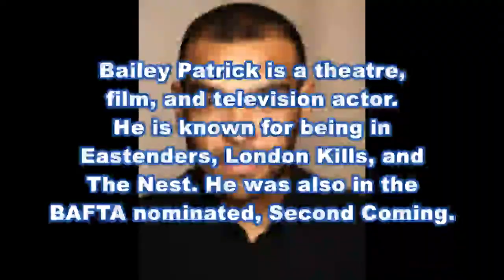The Show Must Go On S1E6 (Bailey Patrick)